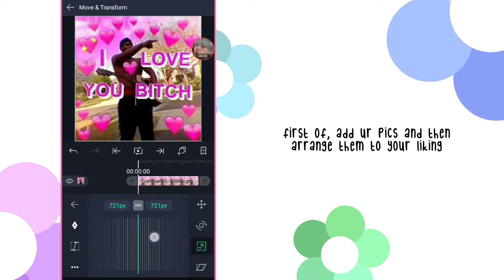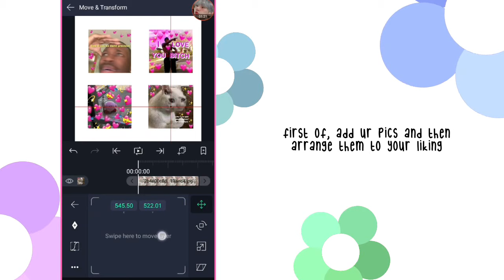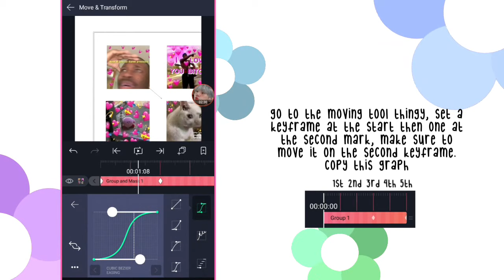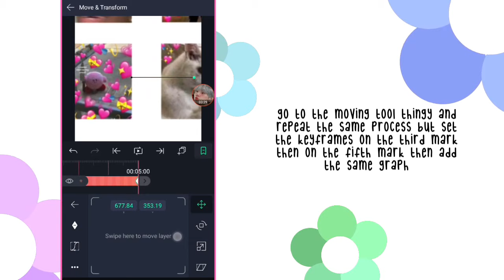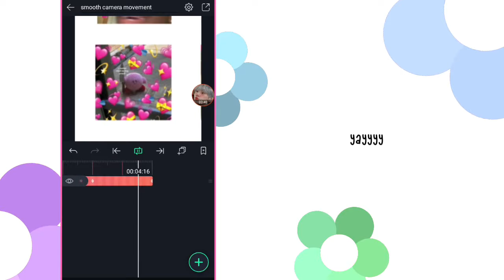smooth camera movement on alight motion || alight motion tutorials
i hope u guys learned something new today!  ♡♡

bg music are from Lukrembo